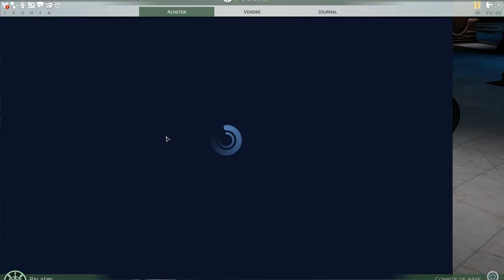AzurielX dans ....Skyforge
Petite démonstration du jeu Skyforge un mmorpg gratuit sur pc.